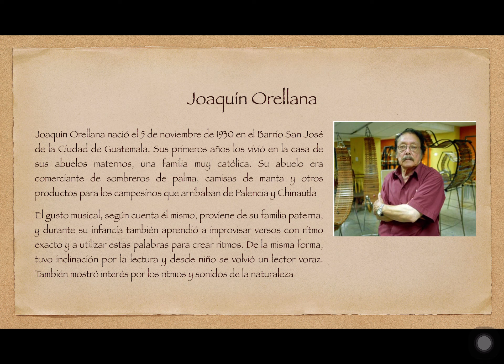material de apoyo música tema 1 artistas guatemaltecos grados 4to 5to 6to primaria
material de apoyo música
tema 1 artistas guatemaltecos
grados 4to 5to 6to primaria